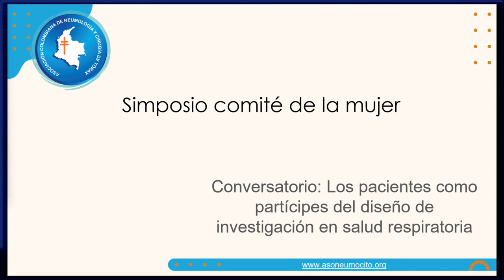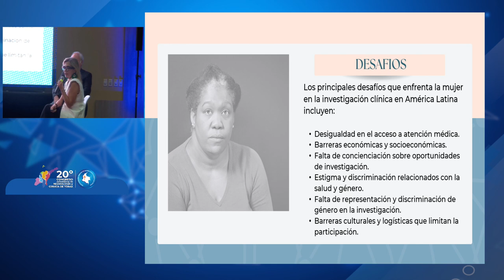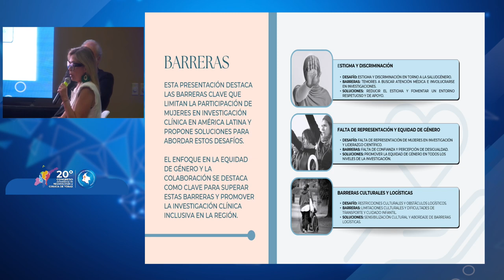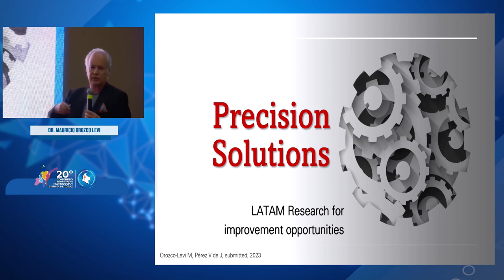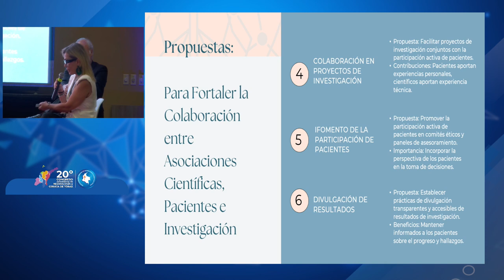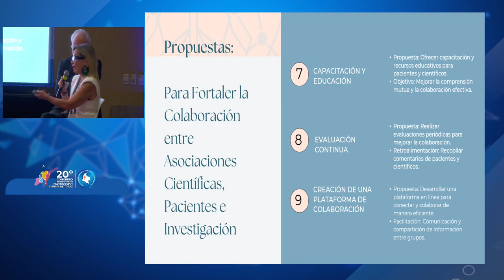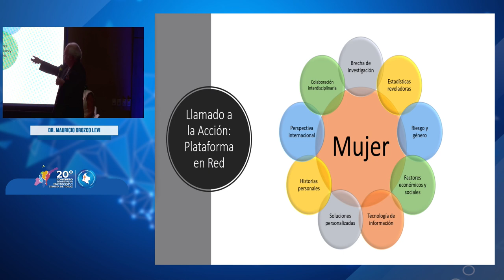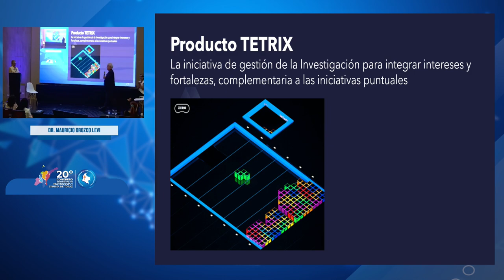Conversatorio: Los pacientes como partícipes del diseño de investigación en salud respiratoria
Organiza: Comité de la Mujer - Asociación Colombiana de Neumología y Cirugía de Tórax.
Invitados: Dra. Migdalia Denis - Dr. Mauricio Orozco-Levi
Conferencia llevada a cabo en el Salón Amadeus 1 el 28 de septiembre de 2023 - Barranquilla (Colombia).